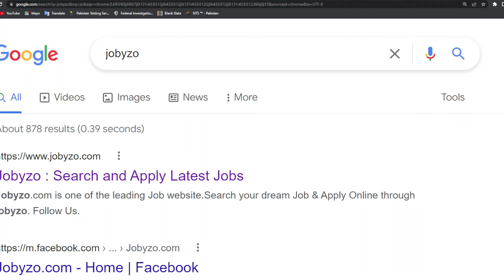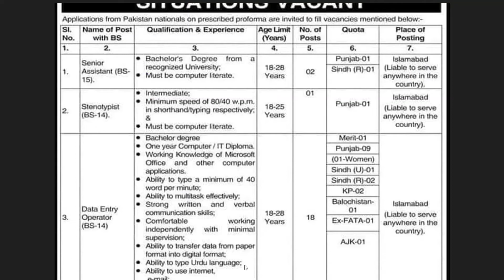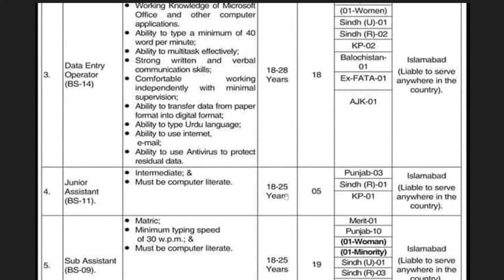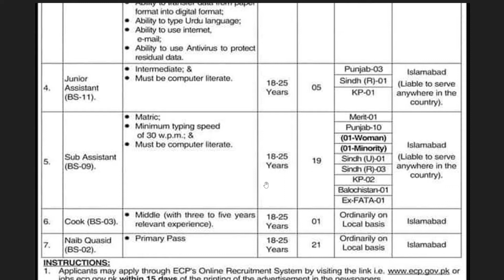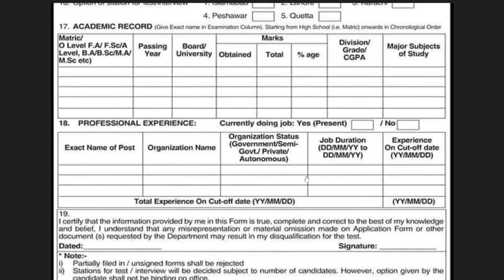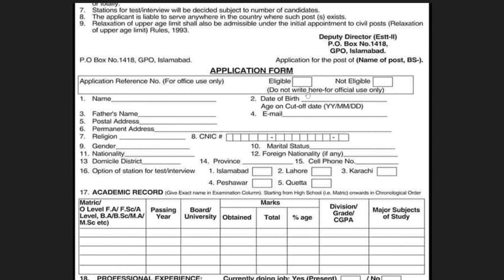Election Commission Of Pakistan ECP Jobs 2022 | How to apply online for ECP jobs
Asslam-o-Alaikum!

Here, We are gonna tell you details for ECP jobs and how to apply for ECP jobs 2022